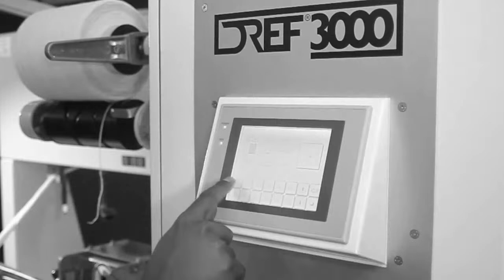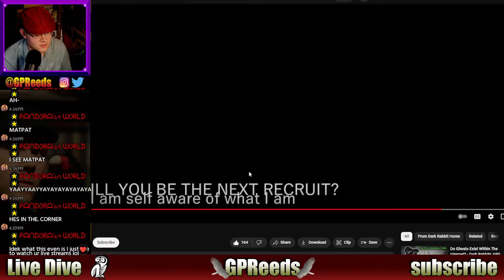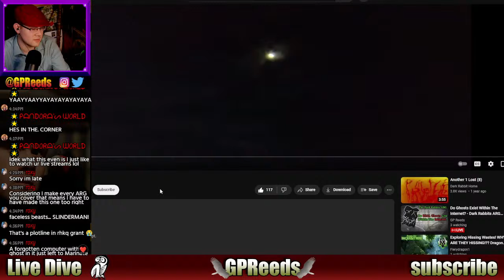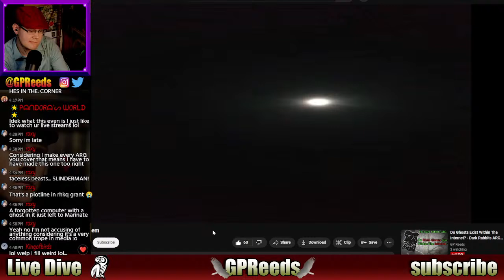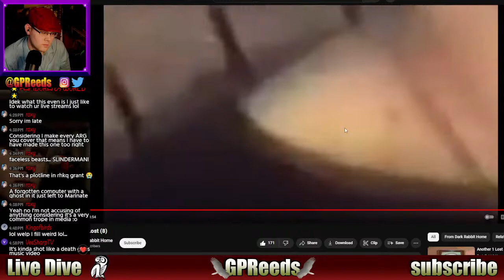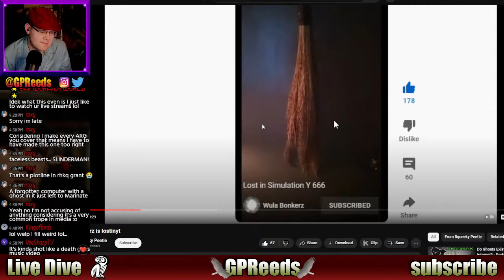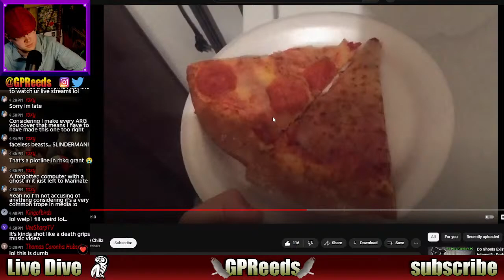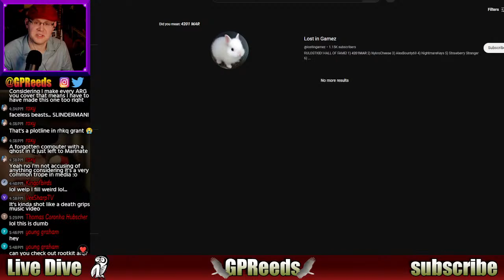Do Ghosts Exist Within The Internet? - Dark Rabbits ARG (live dive S2: ARG, Unfiction Analog Horror)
Is it possible that ghost could become trapped in the endless servers of the internet? Do AI interact with them? Could the two become one super entity? Let's dive in and find out!